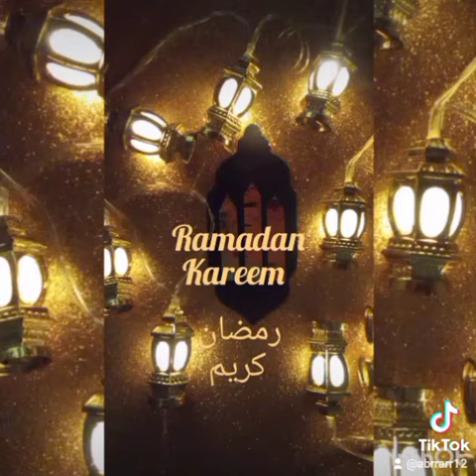How to make Ramadan lanterns 🏮كيفية صنع فوانيس رمضان How to Ramadan lanterns 🏮كيفيه صنع فوانيس رمضان